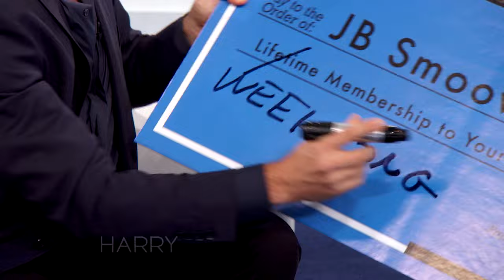Harry Gives J.B. Smoove Some R.V. Love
He's not Oprah, but Harry sets J.B. up for his next road trip.